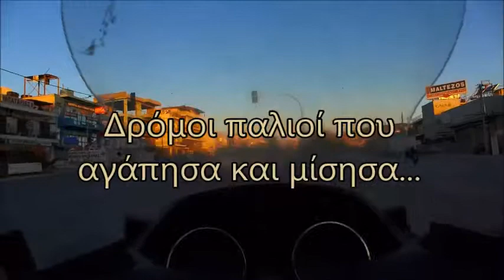ΔΡΟΜΟΙ ΠΑΛΙΟΙ / ΟΔΗΓΩΝΤΑΣ με YAMAHA / GHRISTOS ZO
Δρόμοι παλιοί που αγάπησα και μίσησα ατέλειωτα
κάτω απ’ τους ίσκιους των σπιτιών να περπατώ
νύχτες των γυρισμών αναπότρεπτες κι η πόλη νεκρή
(Μ.ΑΝΑΓΝΩΣΤΑΚΗΣ)

Όλα τα σπίτια είναι αδειανά, γεμάτοι οι δρόμοι,
τι ρωτάνε οι τροχονόμοι; Τι συμβαίνει εδώ;
Κι έτσι τυχαία σύσσωμη η τροχαία μπήκε στο χορό.
Το πανηγύρι ετούτο θα τελειώσει.
Όμως μαγεμένος θα `ναι ο κόσμος, η καρδιά κι ο νους.
Μ’ ένα τραγούδι πάντα ανοίγει ο δρόμος για τους ουρανούς.
(Ν.ΓΚΑΤΣΟΣ)